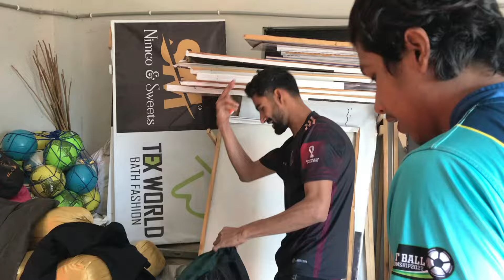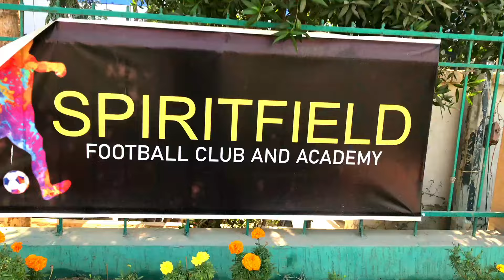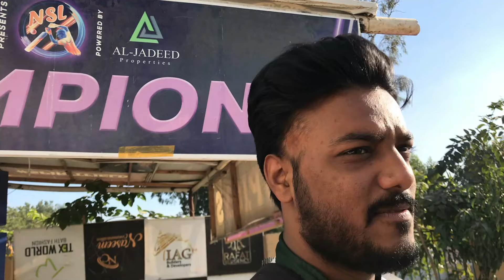Football Match Jeet Gai Knockout Round Qualify Krlia ✌⚽ | Match 1 | Danish Bhai Vlogging